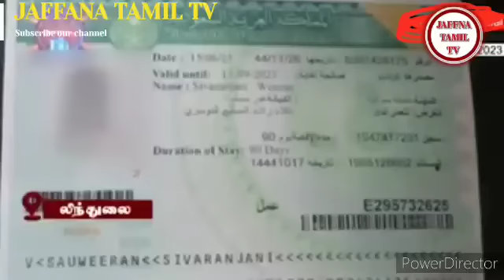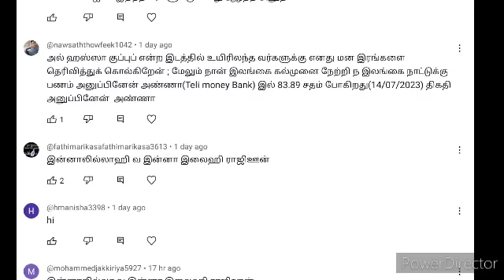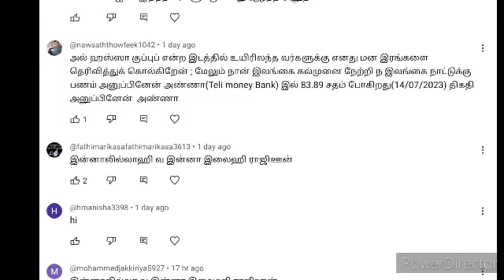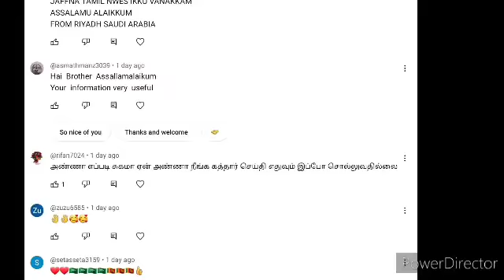Saudi Tamil News | JAFFNA TAMIL TV | 18.07.2023